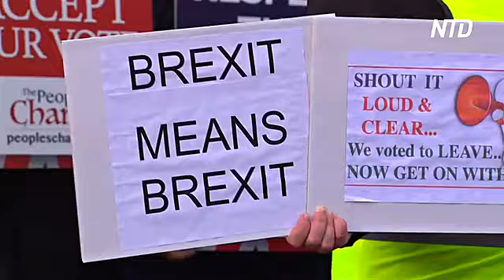Британскому парламенту дали возможность отложить «брексит»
Тереза Мэй предоставила законодателям шанс через две недели проголосовать либо за «брексит» без соглашения, либо за отсрочку выхода из Европейского союза. Таким образом, она официально подтвердила, что утверждённый с Брюсселем договор не смог найти поддержки в парламенте.